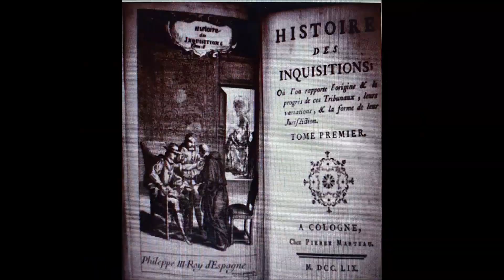1 Introduction, What is the True History of Hindustan? (Bharatham)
Hindustan, A Faithful Glance to the Past, for the Nation's New Generation